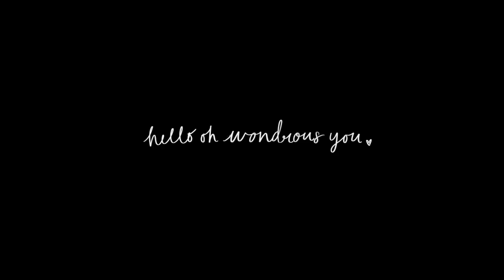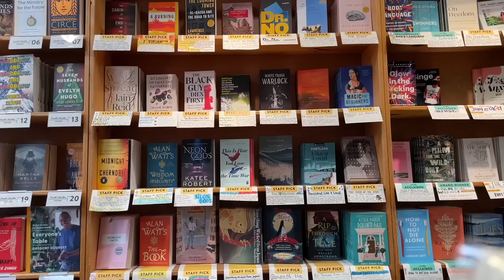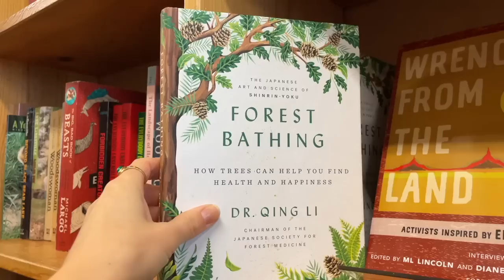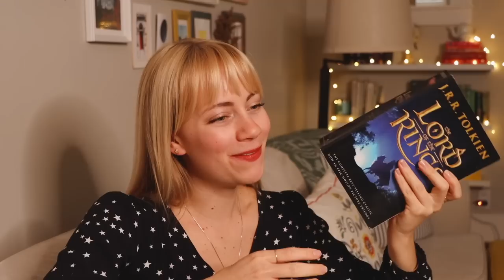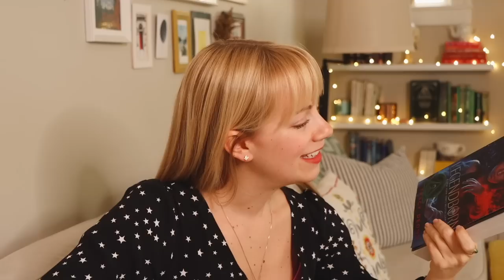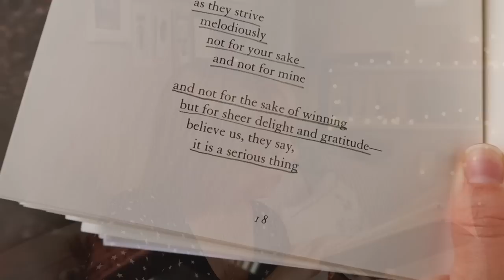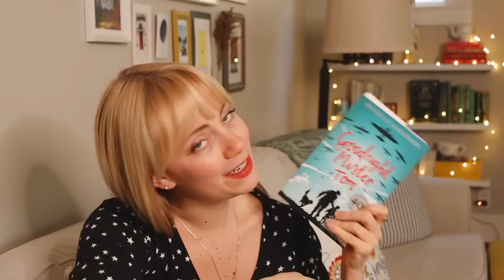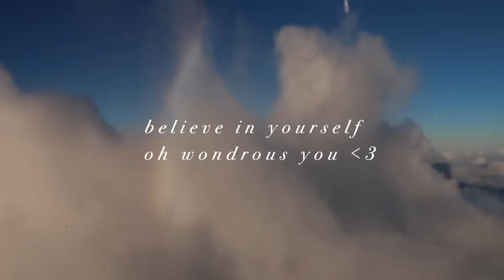Bookstores & Recent Reads 📚 a Cozy Bookish Video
Hello, friends!

I'm craving some casual bookish chats with friends-- So, if you have not already, go ahead and make yourselves a steaming cup of tea, grab your coziest of comfy blankets, and lets talk books : )

Thank you so so so very much for being here ❤️

Big hugs,
Morgan

Books I mention in this video:

Emily Wilde's Encyclopedia of Faeries by Heather Fawcett
The Two Towers by J.R.R Tolkien
LIFE Through the Sixties
Legendborn by Tracy Deonn
Red bird by Mary Oliver
Sisters of Midnight by Katherine Livesey
The Mountain is You by Brianna Weist
Goodnight Mr. Tom by Michelle Magorian